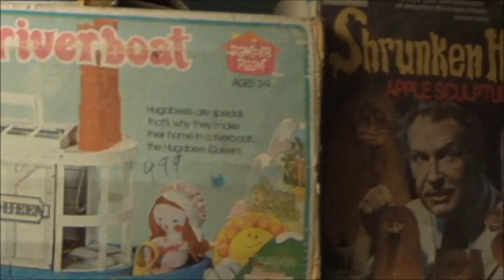Peaceful Tour of Apple Valley Hillbilly Garden and Toyland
What you can see here !